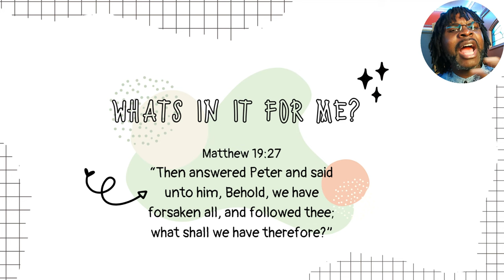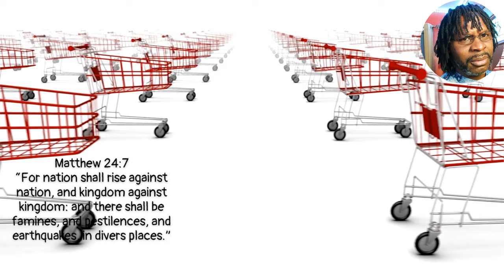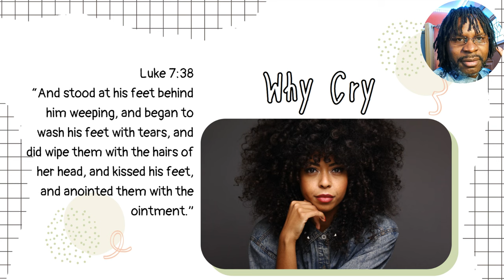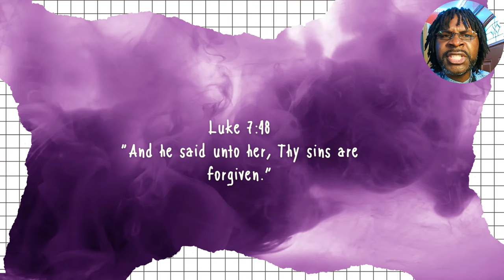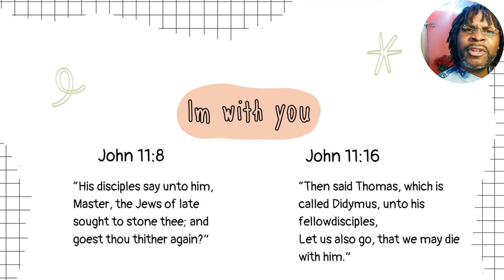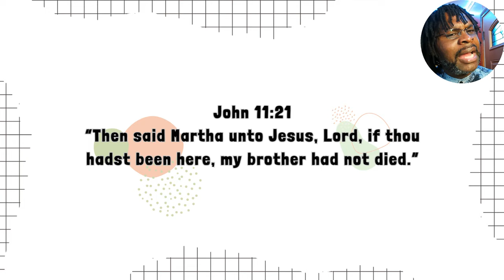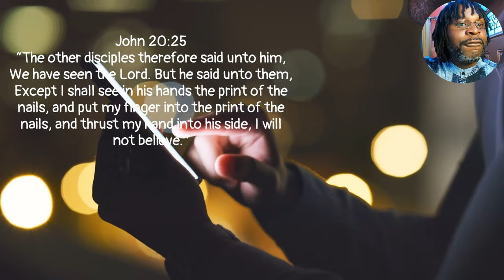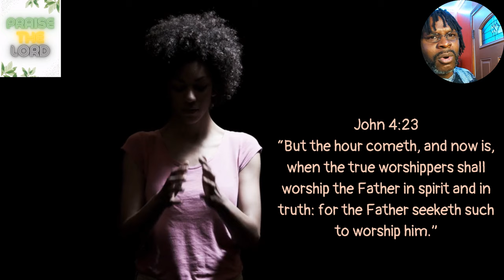Tell Jesus to wash his own feet!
Before the Lord returns we must all become worshippers